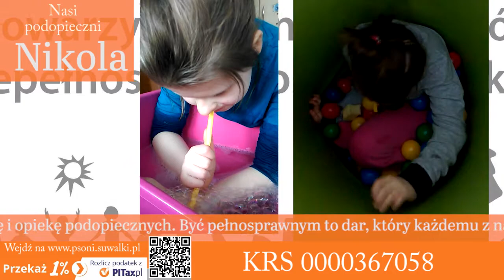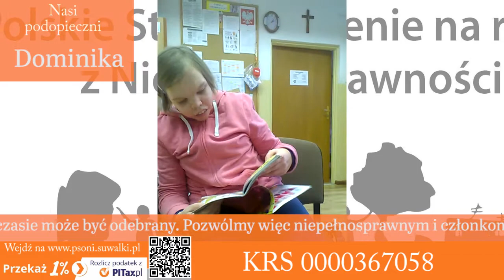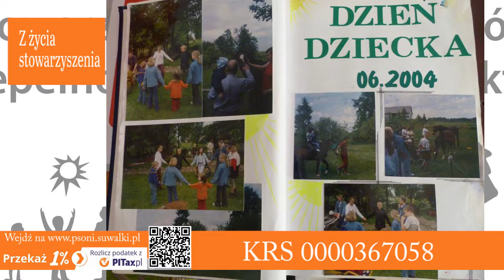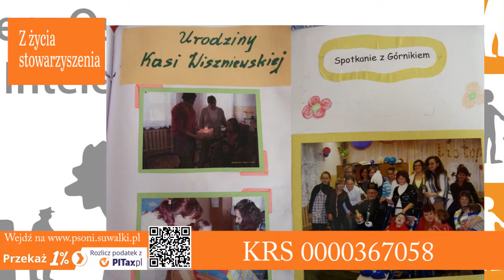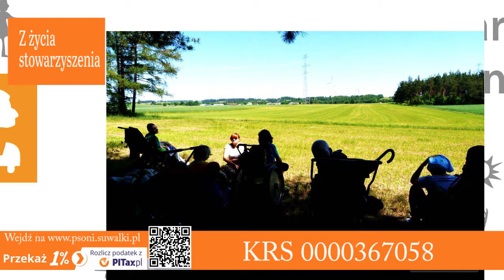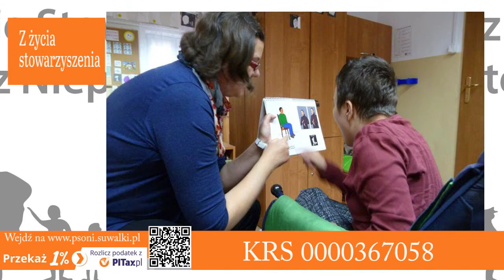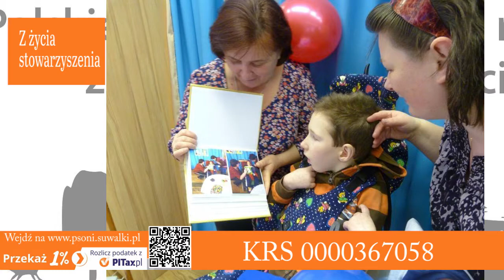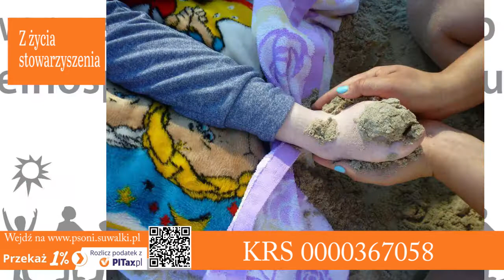PSONI koło w Suwałkach- nasi podopieczni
Dziękujemy Wszystkim, którzy nas wspierają, za wszystkie wpłaty 1% oraz inne wsparcie. Państwa 1% pomaga m.in. finansować rehabilitację, edukację, terapię i opiekę podopiecznych

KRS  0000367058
Konto: BANK SPÓŁDZIELCZY w SUWAŁKACH
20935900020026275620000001